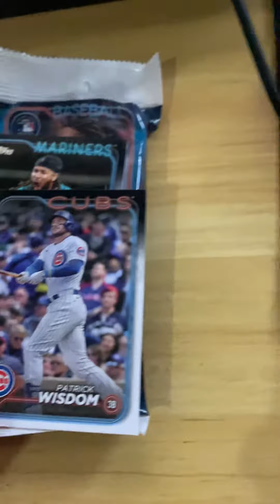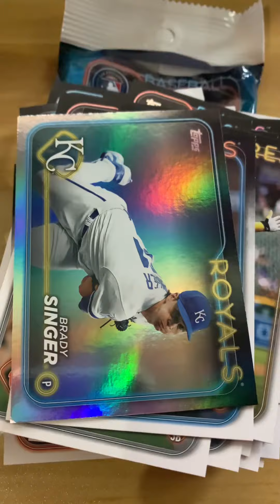TOPPS BASEBALL CARD PACK PULL 1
OPENING  UP TOPPS BASEBALL PACK!